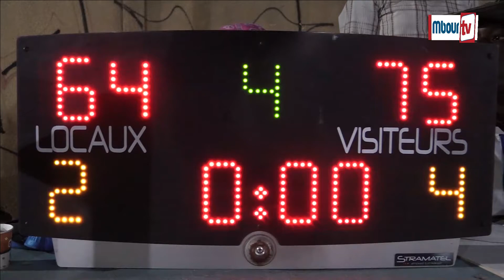Election présidentielle de 2024 : l'ex DG de la solde Charles Emile Ciss déclare sa candidature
Mbourtv - Vidéo - Politique : l'ex DG de la solde Charles Emile Ciss était à Mbour ce dimanche pour parrainer la finale départementale de basket ball homme , une occasion pour le président du parti Euleugou Sénégal de déclarer sa candidature à l'élection présidentielle de 2024 .